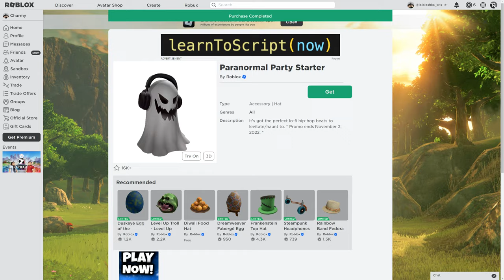How To Get PARANORMAL PARTY STARTER